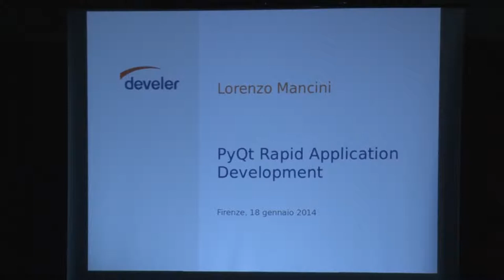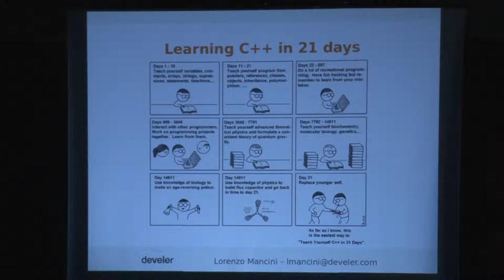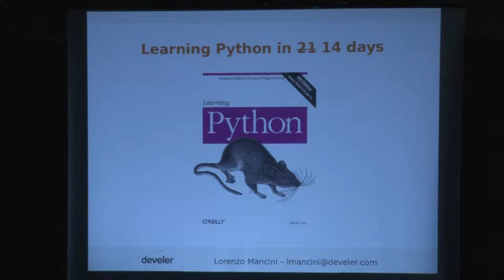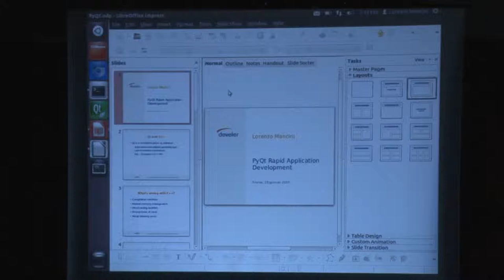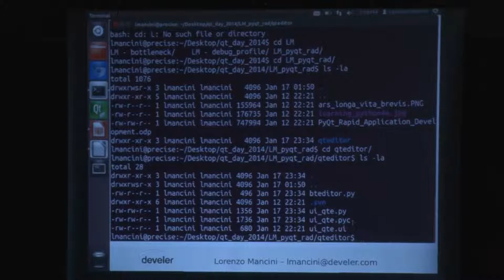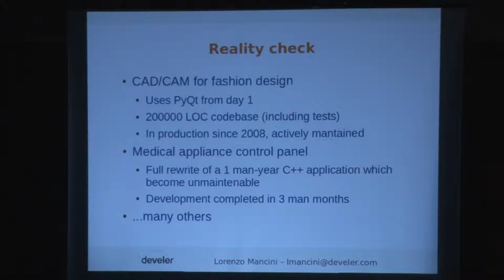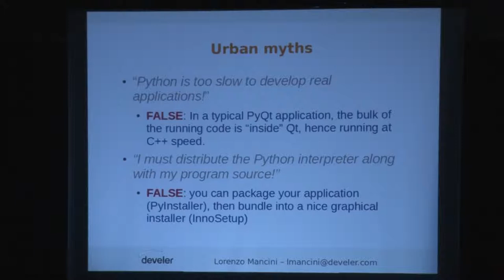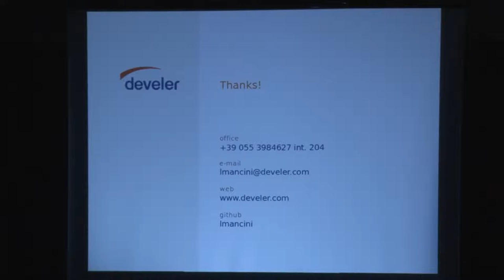Lorenzo Mancini (Develer) - Rapid Application Development con PyQt